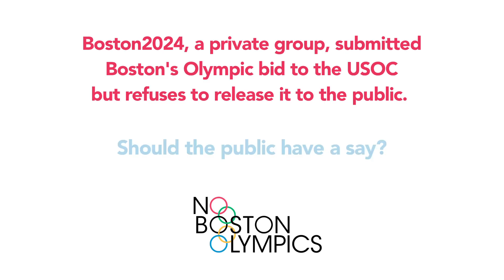"Transparency" - No Boston Olympics Video Series (3 of 6)